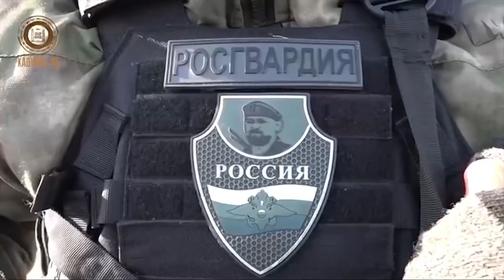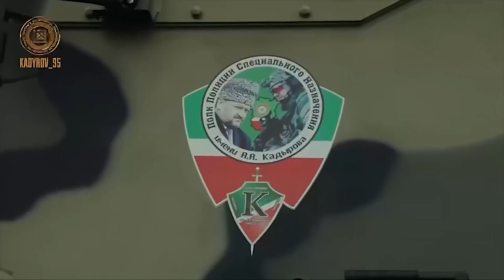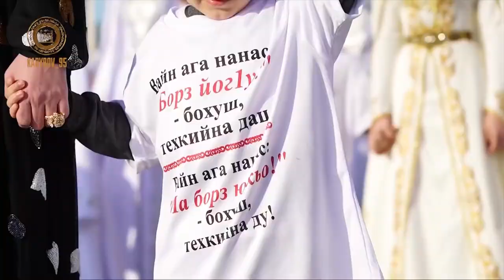Флешмоб «Zа нами праVды сила» 2022 ¦ Айшат Кадырова ¦ Мурад Байкаев ¦ Амина Ахмадова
Флешмоб - Айшат Кадырова/Мурад Байкаев/Амина Ахмадова «Zа нами праVды сила» 2022.
Комментарий Елены Шелпаковой на видео Рамзана Кадырова: "Воюем не для того, чтобы убивать, а чтобы защищать"! Золотые слова Солнечного человека..." ПОЛНАЯ ВЕРСИЯ ВИДЕО монолога Рамзана Кадырова на канале «ИА Грозный - Информ» ¦ Рамзан Кадыров: Россия не использовала даже 1% своей военной мощи на Украине.

«✫психология_жизни✫» ©️ ДОБРОСОВЕСТНОЕ ИСПОЛЬЗОВАНИЕ